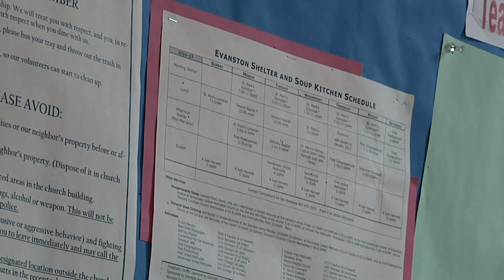Megan Lebowitz audio assignment #2